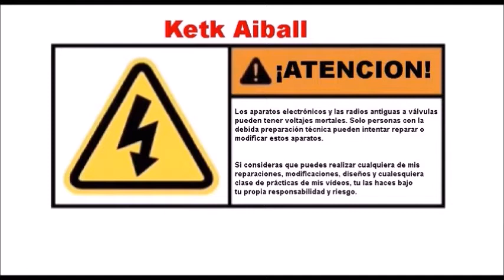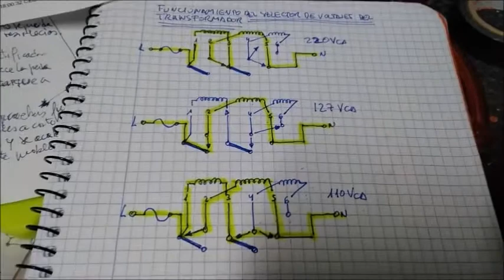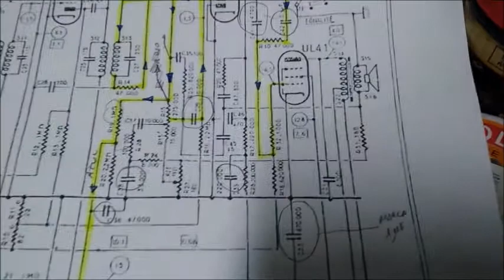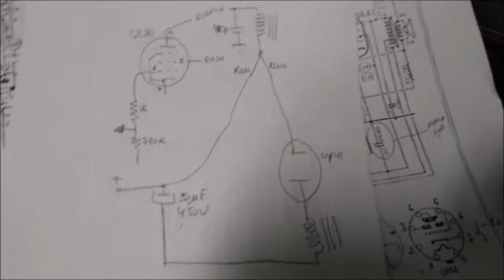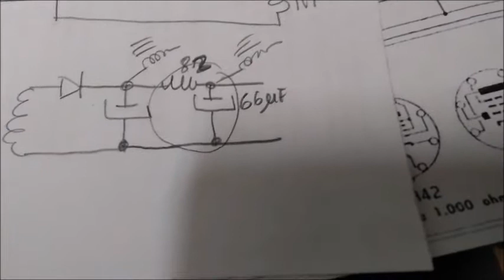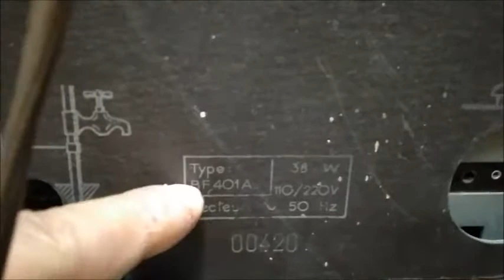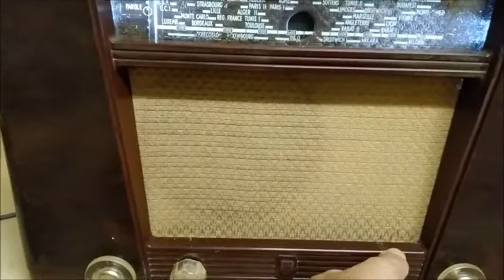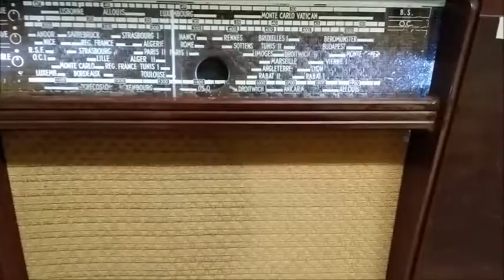7- Reparación de radio PHILIPS BF401A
Adaptación del transformador de alimentación de 220 Vca a 230 Vca. Sustitución del fusible original por uno nuevo actual homologado y calibrado. Sustitución del cable de alimentación de red eléctrica. Modificación del circuito de alimentación de la válvula de audio, añadiéndole un filtro adicional de tensión de rizado  y realizando pruebas de audio con resultado infructuoso, montaje y prueba final.